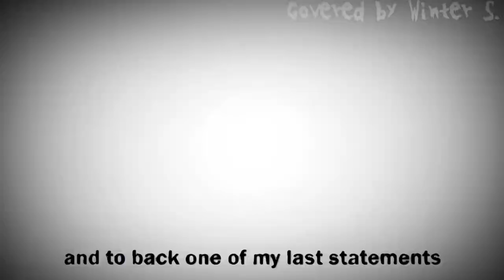Raven vs. Marceline (Rap Battle Cover) | Originals by Skeep☆Tieel & Avav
!!! THIS IS A COVER OF TWO RAP BATTLES MADE BY SKEEP☆TIEEL AND AVAV !!!

I HAVE RETURNED FROM MY 2 WEEK BREAK, with another Rap battle cover.

~ CAST~
Winter S. as Marceline
Winter S. as Raven
Winter S. as An Announcer

~ CREDITS ~
Original Rap Battles by Skeep☆Tieel and Avav
Mix + Cover by Winter S.

Marceline belongs to Rebecca Sugar
Raven belongs to Marv Wolfman and George Pérez